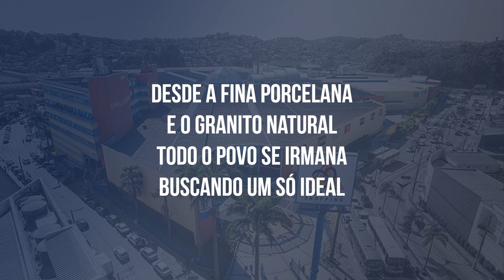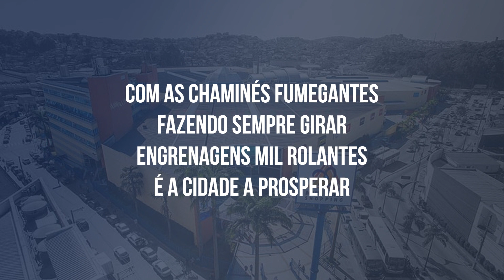Hino de Mauá - SP (LEGENDADO)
Hino Oficial do Município de Mauá
Letra: Américo Del Corto
Fonte: Lei Municipal nº 4268/2007

Partindo da Nobreza
Do Barão de Mauá
Antevendo sua grandeza
Uma Cidade iria brotar
Em terras virgens do Pilar

E agora aí está
Mauá, Mauá, Mauá!
O teu povo é varonil
Incansável lutador
Pelo progresso do Brasil

Desde a fina porcelana
E o granito natural
Todo o povo se irmana
Buscando um só ideal
Com as chaminés fumegantes
Fazendo sempre girar
Engrenagens mil rolantes
É a Cidade a prosperar

Mauá, Mauá, Mauá!